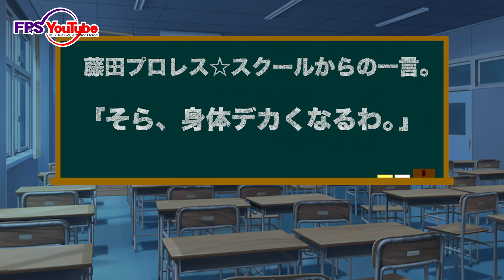【大門寺崇】FP☆S夜のHR（2021.7.20）